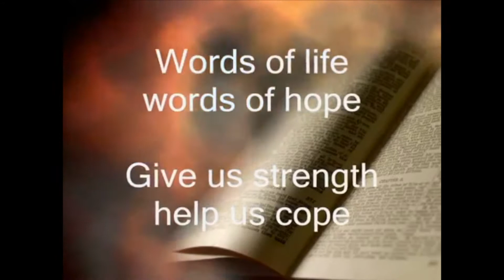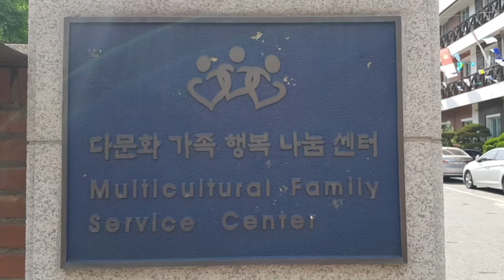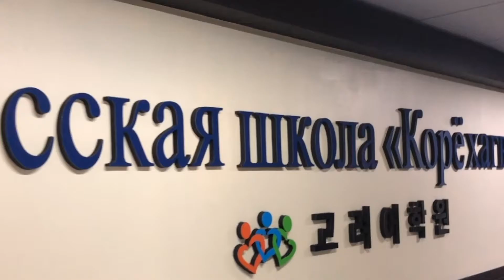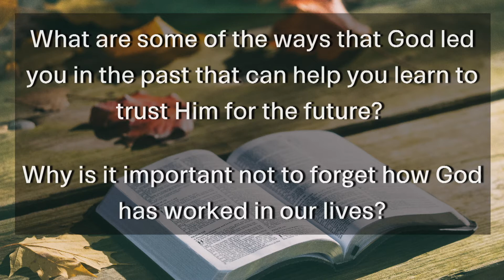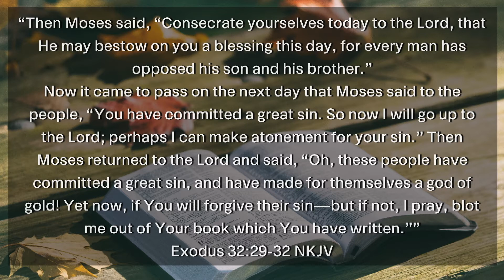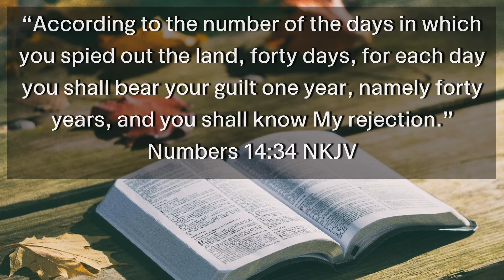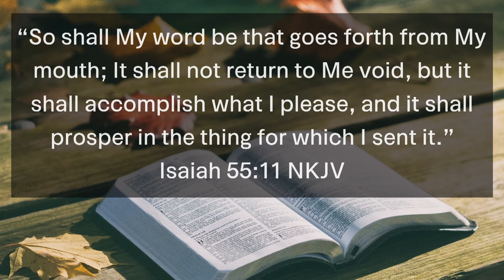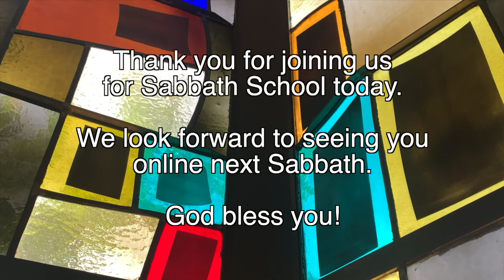Adult Sabbath School 10/9/21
4th Quarter 2021 Lesson #2
"Moses' History Lesson"
Ben Guerrero, Associate Pastor

GraceUnconditional.com/Online-Sabbath-School